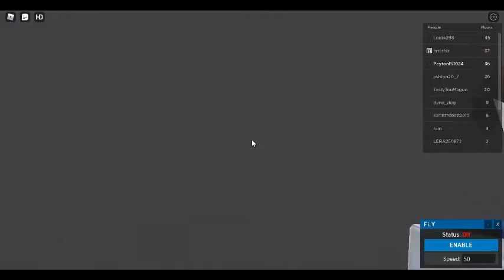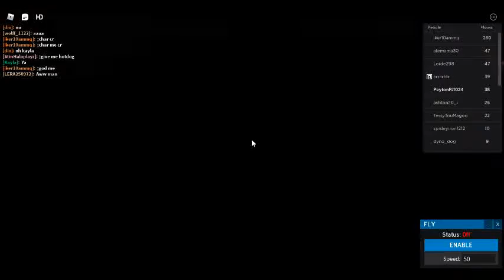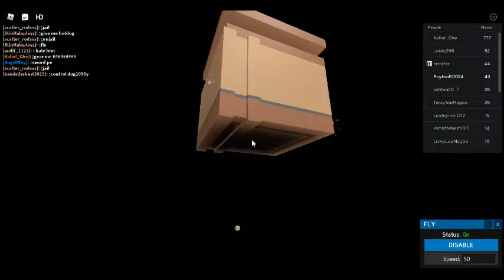roblox with peyton